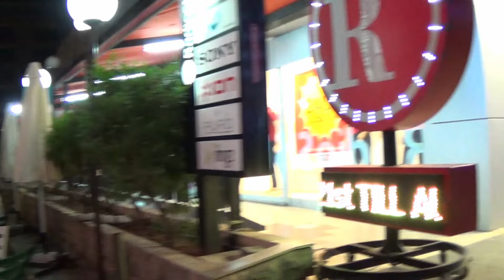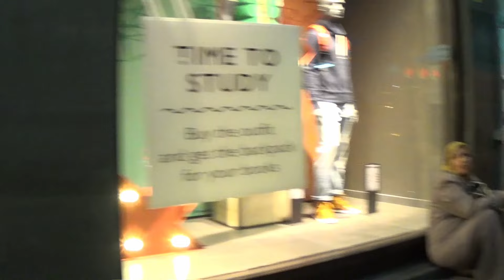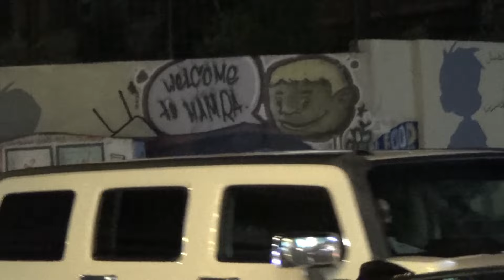When BEIRUT was at Peace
A walk through Hamra, the main street in Beirut. Video taken in September 2013 during the war in neighbouring Syria